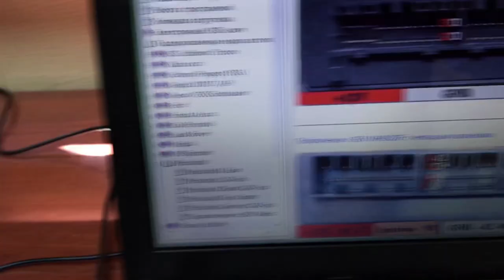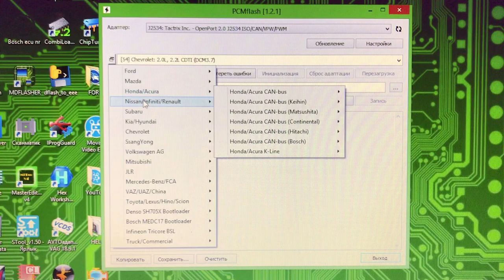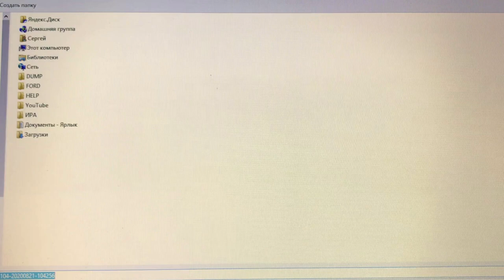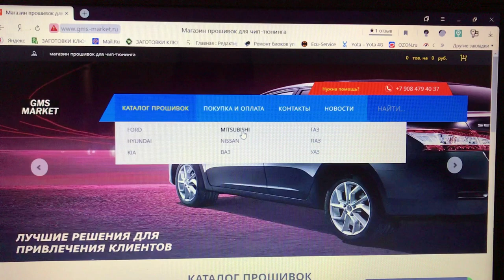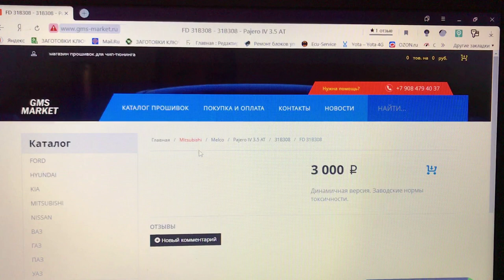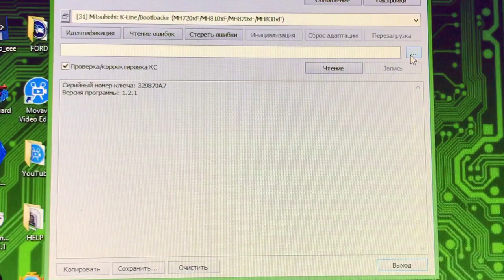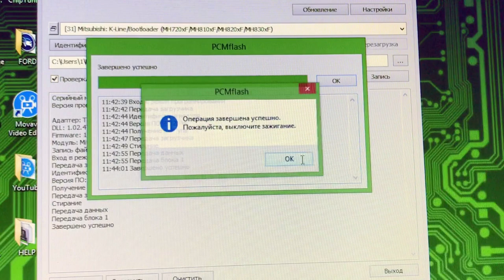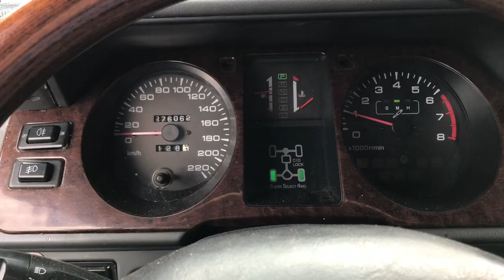Чип тюнинг и евро 2 Mitsubishi Pajero 2002 года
Делаем евро 2 и чип тюнинг Mitsubishi Pajero 2002 года рождения. За редактирование файла с этого старичка, взялся Александр Гусаренко "GMS". Читаем и пишем блок с помощью PCM Flash и его модуля 31 Mitsubishi K-Line. В видео показано, как приобрести прошивки у Александра с помощью его магазина Gms Market, а так-же даю координаты этого легендарного калибровщика.